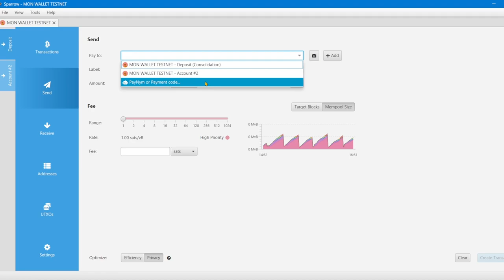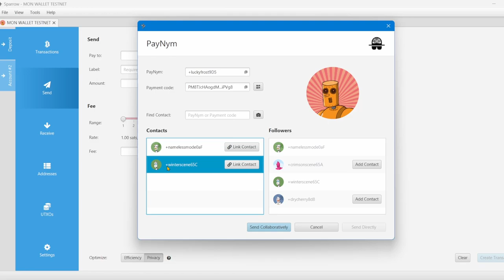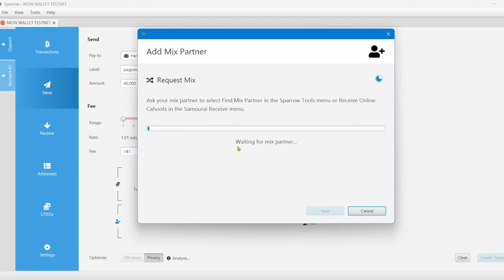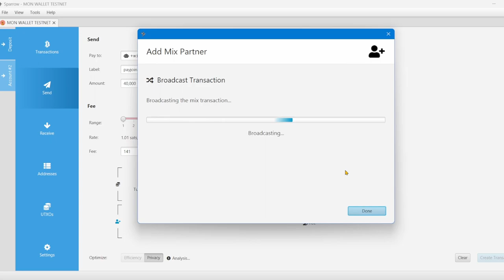Tutoriel Payjoin - Sparrow Wallet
Découvrez comment réaliser une transaction Bitcoin Payjoin Stowaway (P2EP) sur le logiciel pour PC Sparrow Wallet.

Retrouvez l'intégralité de mon article sur les Payjoin sur le blog de PlanB Network ➡️